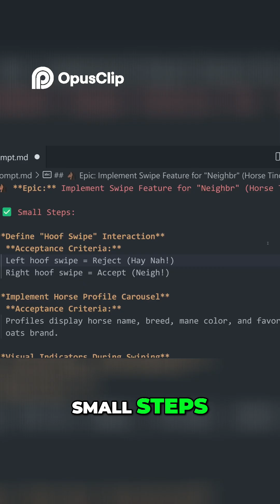5 AI Coding Rules Every React Developer Must Know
GRAB YOU FREE FIVE STEP VIBE PALNNER